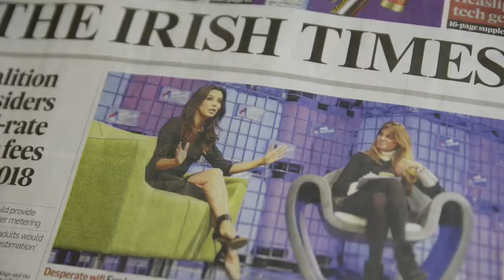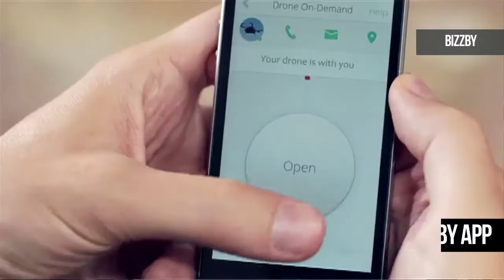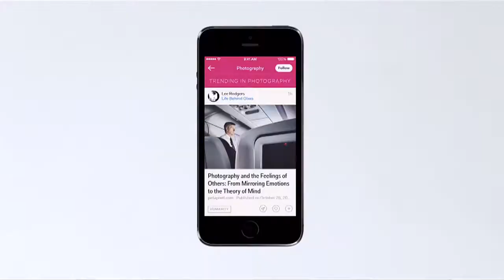Dublin Web Summit special - The Week in Tech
Catch up with the best of the Web Summit all the way from Dublin in an extra special episode of the Week in Tech.

Don't miss Bizzby's delivery drones and this week's top tech investments.